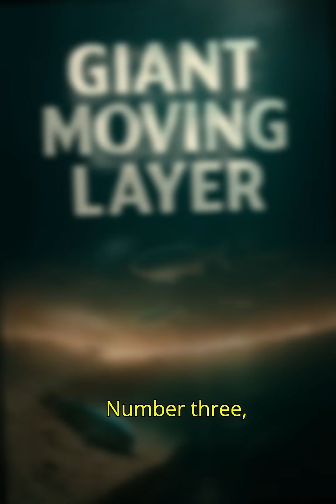5 Unbelievable Ocean Mysteries | Unexplained Mysteries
Dive into five jaw-dropping ocean mysteries you probably never knew. From glowing “milky seas” to underwater lakes and giant living sonar blankets — this short packs the weirdest deep-sea facts in under 3 minutes.